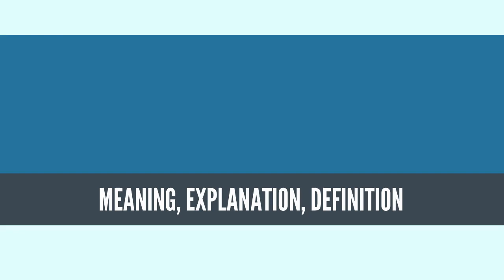What Is WINTER SOLSTICE? WINTER SOLSTICE Definition & Meaning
What is WINTER SOLSTICE, What does WINTER SOLSTICE mean, WINTER SOLSTICE meaning, WINTER SOLSTICE definition, WINTER SOLSTICE explanation

The winter solstice (or hibernal solstice), also known as midwinter, is an astronomical phenomenon marking the day with the shortest period of daylight and the longest night of the year. It occurs when one of the Earth's poles has its maximum tilt away from the Sun. It happens twice yearly, once in each hemisphere. In the Northern Hemisphere this is the December solstice and in the Southern Hemisphere this is the June solstice.

The axial tilt of Earth and gyroscopic effects of its daily rotation mean that the two opposite points in the sky to which the Earth's axis of rotation points (axial precession) change very slowly (at the current rate it would take just under 26,000 years to make a complete circle). As the Earth follows its orbit around the Sun, the polar hemisphere that faced away from the Sun, experiencing winter, will, in half a year, face towards the Sun and experience summer. This is because the two hemispheres face opposite directions along Earth's axis, and so as one polar hemisphere experiences winter, the other experiences summer.

More evident from high latitudes, a hemisphere's winter solstice occurs on the day with the shortest period of daylight and longest night of the year, when the sun's daily maximum elevation in the sky is at its lowest.[1] Although the winter solstice itself lasts only a moment in time, the term sometimes refers to the day on which it occurs. Other names are "midwinter", the "extreme of winter" (Dongzhi), or the "shortest day". In some cultures it is seen as the middle of winter, while in others it is seen as the beginning of winter.[2] In meteorology, winter in the Northern Hemisphere spans the entire period of December through February. The seasonal significance of the winter solstice is in the reversal of the gradual lengthening of nights and shortening hours of daylight during the day. The earliest sunset and latest sunrise dates differ from winter solstice, however, and these depend on latitude, due to the variation in the solar day throughout the year caused by the Earth's elliptical orbit (see earliest and latest sunrise and sunset).

Worldwide, interpretation of the event has varied across cultures, but many have held a recognition of rebirth, involving holidays, festivals, gatherings, rituals or other celebrations around that time.
Source: Wikipedia.org